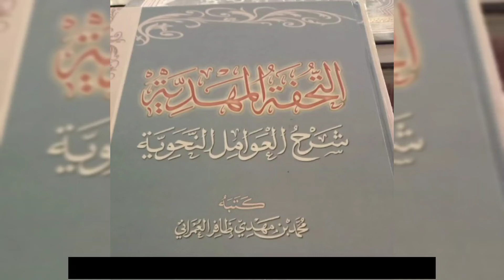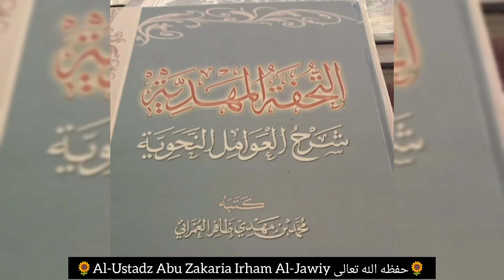Syarah Al-'Awamil An-Nahwiyyah {12} Makna² مذ و منذ و حتى || Al-Ustadz Abu zakaria Irham Al-Jawiy